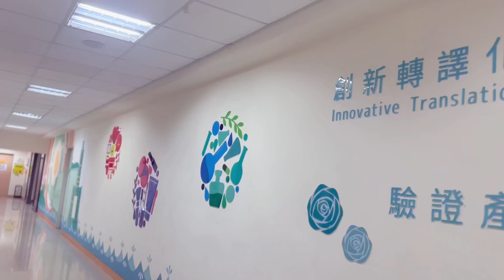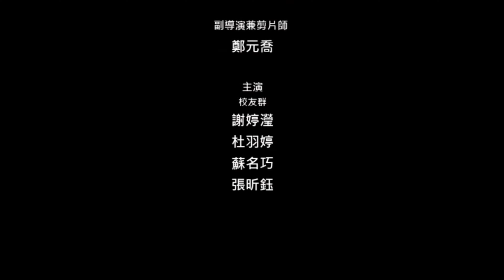高雄醫學大學-香粧品學系宣傳片【高醫香粧，未來康莊】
揭開香粧的面紗